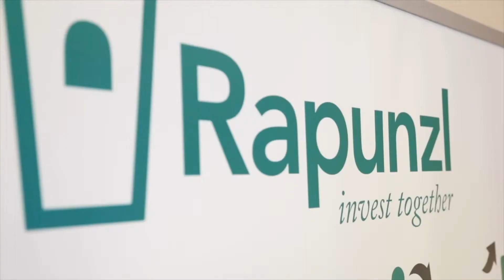Film Reel 2018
Directed / Produced by. Kyle D. Prater